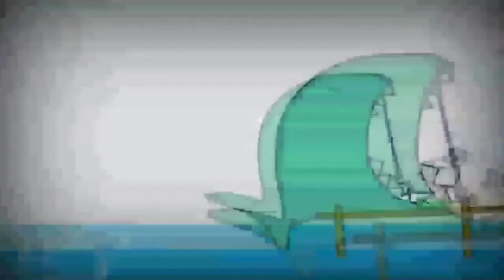26 жовтня 2021 р.